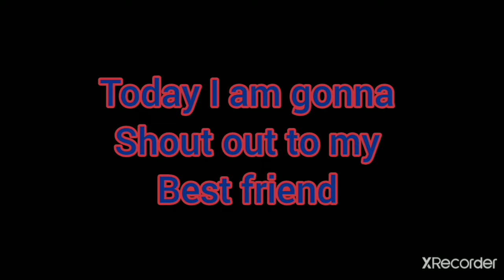playing solo mode in bedwar |blockman go